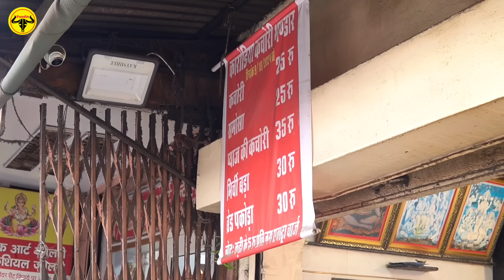Karodiya Mirchi Vada, Pyaz Kachori, Kadhi Kachori & More EP 01 || Jaipur Street Food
Opening hours : 8am to 9pm
Price : Mirchi Vada - 30 Rs
            Dal Kachori Kadhi - 30 Rs
            Pyaz Kachori - 35 Rs